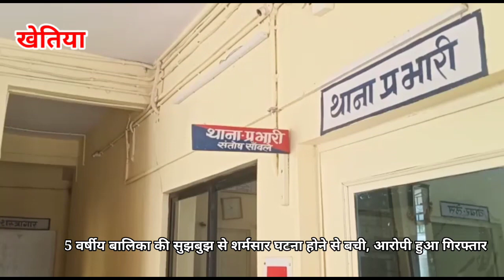NEWS Leaders : खेतिया में 5 वर्षीय बालिका की सुझबुझ से शर्मसार घटना होने से बची, आरोपी हुआ गिरफ्तार